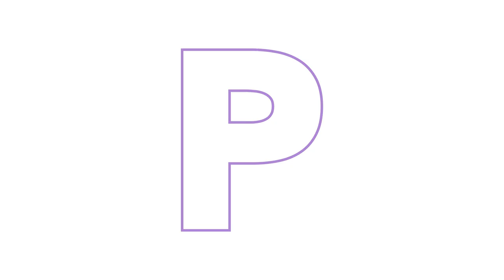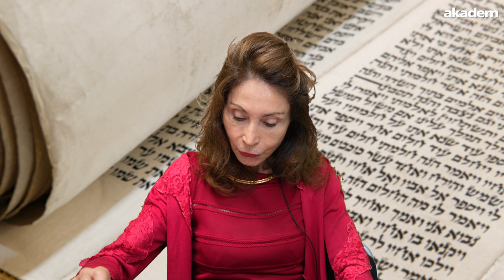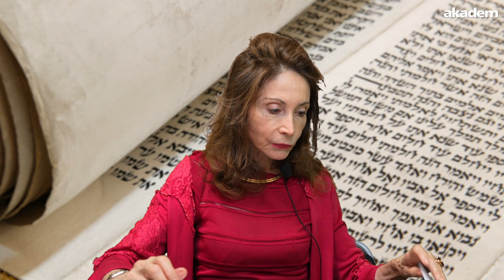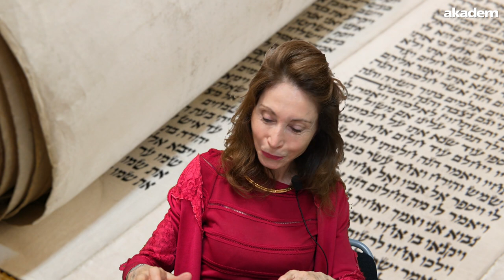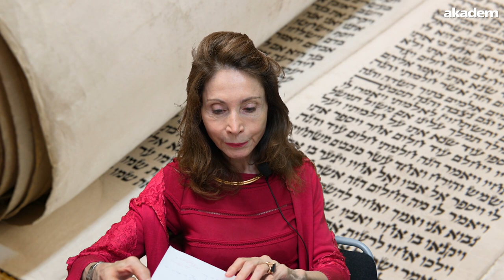Eikev : le dernier sermon de Moïse, par Monique Canto-Sperber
L'Alliance entre Dieu est les Hébreux peut-elle se passer de larmes et de sang?
Les réflexions de Monique Canto-Sperber sur la paracha de la semaine

Retrouvez d'autres commentaires de la paracha sur akadem.org

00:00 Une culture de l'assimilation
15:37 Le dernier sermon de Moise
21:01 Errance désertique imaginaire
30:02 Le pire est à venir